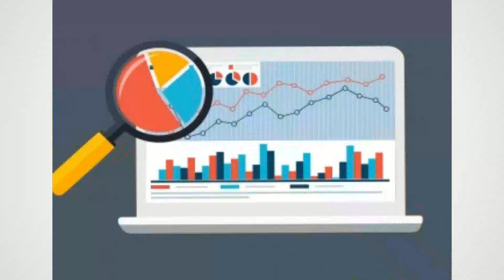Bassem Braiki et métissage et Tonton Marcel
- Analyse part 2 : des éléments nécessaires a la compréhension de son opinion personnel + quelques scandales médiatiques au sujet de son humour anti homosexuels et de sa chasse aux faux pedo